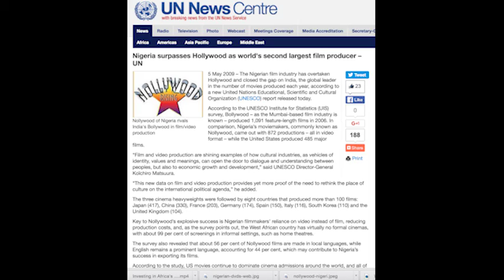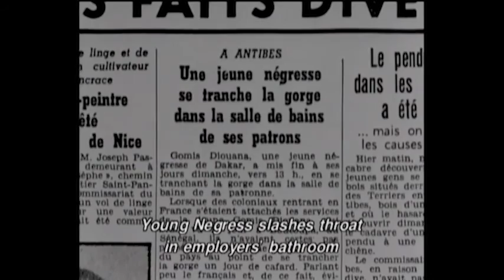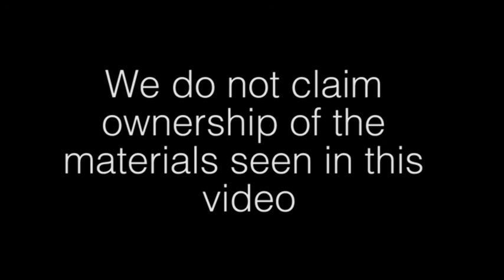African Cinema for Dummies: Film Style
Afreeca: African Free Cinema Archive

This video gives a brief analysis of African Filmmaking Style.

*Made for a requirement in class under Professor Kim, Hallym University, Chuncheon, South Korea*